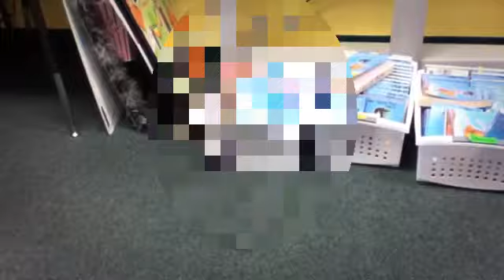"Hampsterdance" Fan Video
Fan video of "Hampsterdance" by Electric Slide Music Makers.